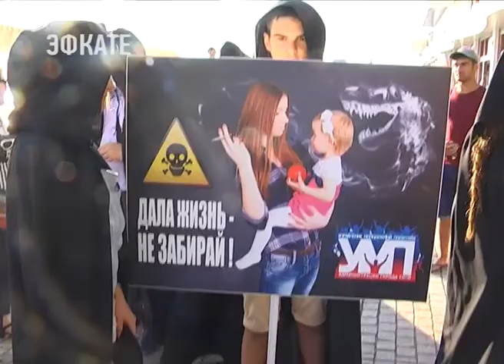В Сочи прошло очередное антитабачное шествие. Новости Эфкате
О том, что Сочи город — свободный от курения, приходится напоминать и местным жителям, и отдыхающим. Они, кстати, обращают внимание на то, что на курорте курят меньше, чем в их городах, но не знают, что курорт ещё в 2010 году принял хартию «Город без табака».

Такие антитабачные шествия молодёжь Сочи проводит уже семь лет. Костюмированная колонна напоминает о вреде курения и о федеральном законе, который запрещает дымить в общественных местах. К сожалению, не все понимают, насколько их пагубная привычка не приятна окружающим.

Тема табачной зависимости на контроле у городского Управления по профилактической работе с населением. К этой работе привлекают общественные организации, сотрудников Центра медпрофилактики, врачей. На базе Центра организован кабинет отказа от курения, где бесплатно можно проконсультироваться и пройти лечение от табачной зависимости.

Сочи. Новости.
Телеканал Эфкате.